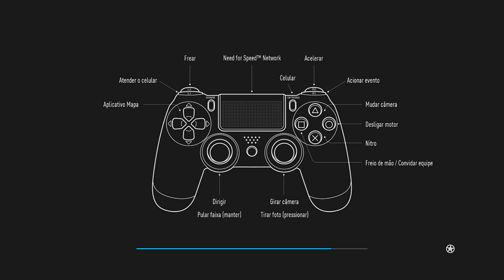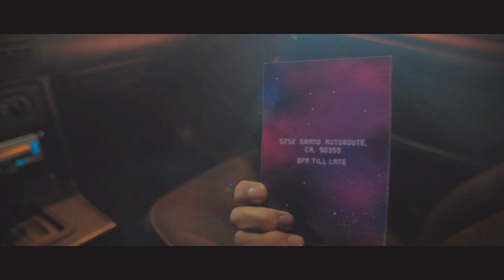NEED FOR SPEED - Primeiros 20 min -Prologo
▬▬▬▬▬▬▬▬▬▬▬ஜ۩۞۩ஜ▬▬▬▬▬▬▬▬▬▬▬▬▬
▓▓▓▒▒▒░░░░ LEIA A DESCRIÇÃO DO VÍDEO!!! ░░░░▒▒▒▓▓▓
▬▬▬▬▬▬▬▬▬▬▬ஜ۩۞۩ஜ▬▬▬▬▬▬▬▬▬▬▬▬▬

▬▬▬▬▬▬▬▬▬▬▬ஜ۩۞۩ஜ▬▬▬▬▬▬▬▬▬▬▬▬▬
↘↘↘↘↘↘↘↘↘↘↘↘LOJAS PARCEIRAS↙↙↙↙↙↙↙↙↙↙↙↙↙↙

CODIGO : PHYT - FRETE GRATIS

▬▬▬▬▬▬▬▬▬▬▬ஜ۩۞۩ஜ▬▬▬▬▬▬▬▬▬▬▬▬▬
↘↘↘↘↘↘↘↘↘↘COMANDO DO GTA E BF4↙↙↙↙↙↙↙↙↙↙↙↙↙

▬▬▬▬▬▬▬▬▬▬▬ஜ۩۞۩ஜ▬▬▬▬▬▬▬▬▬▬▬▬▬
↘↘↘↘↘↘↘↘↘↘↘↘↘CANAIS PARCEIROS↙↙↙↙↙↙↙↙↙↙↙↙↙

▬▬▬▬▬▬▬▬▬▬▬ஜ۩۞۩ஜ▬▬▬▬▬▬▬▬▬▬▬▬▬
▬▬▬▬▬▬▬▬▬▬▬ஜ۩۞۩ஜ▬▬▬▬▬▬▬▬▬▬▬▬▬
TAG EXTRAS IGNORE